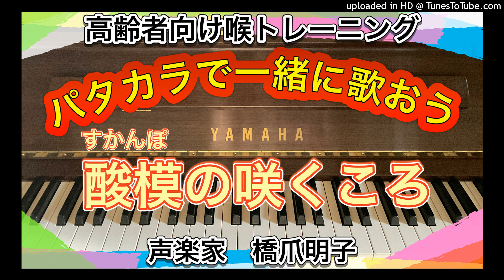声楽家 橋爪明子 高齢者向け喉トレーニング パタカラで一緒に歌おう 酸模の咲くころ 北原白秋 作詞 山田耕筰 作曲 音声のみ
嚥下機能が低下した高齢の母のために声楽家である私に何かできないかと考え、口腔体操で有名なパタカラを用いて昔懐かしい歌を100曲以上アップしております。
「パ」「タ」「カ」「ラ」としっかり発音することで飲み込むための筋肉を楽しくトレーニングすることができます。
その上、歌うことで脳の活性化や心身に安定をもたらす効果も期待できます。
ぜひ毎日のお食事前に口、舌の準備運動としてご活用いただければ幸いです。

私と連絡を取りたい方はこちらまで